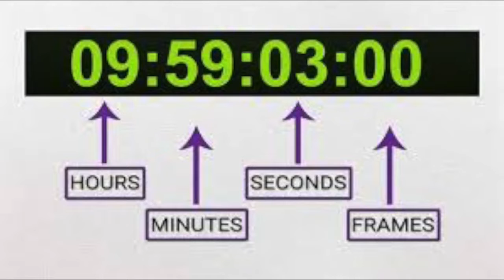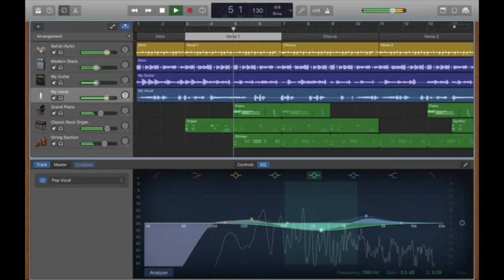Alexander's Music Class - 12/04/20 - "Lawrence of Arabia" Results